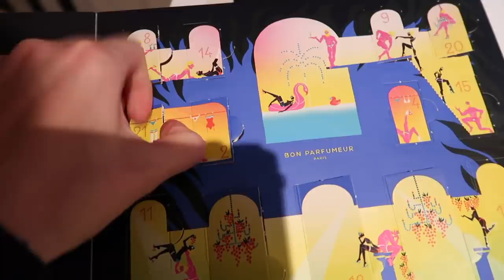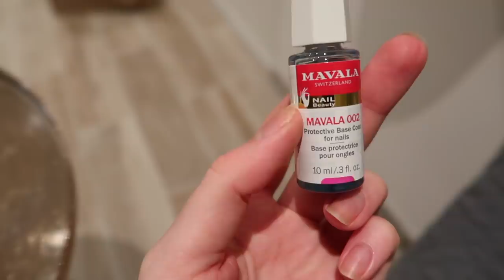ONGLES, SKIN CARE, WORKOUT & FOOD | Vlogmas 14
Andie✨